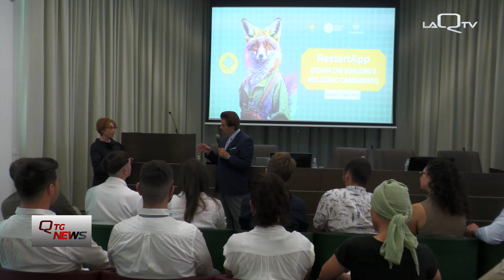L'Aquila, Restartapp 2024: al via la nuova edizione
Alla fondazione Carispaq, la presentazione di Restartapp 2024 il Campus gratuito per i giovani imprenditori dell'appennino.

Oltre 300 ore di formazione con docenti e testimonial di spicco
networking e che permetterà di avere fino a 30.000 euro per avviare la propria attività